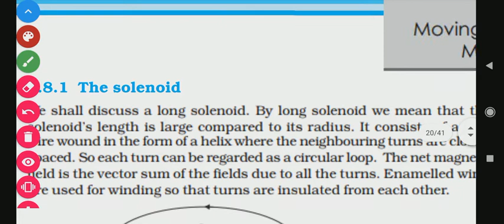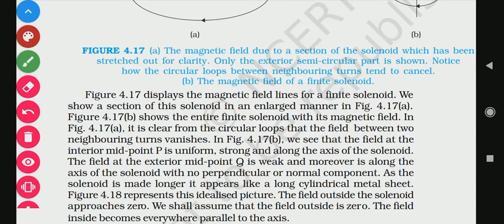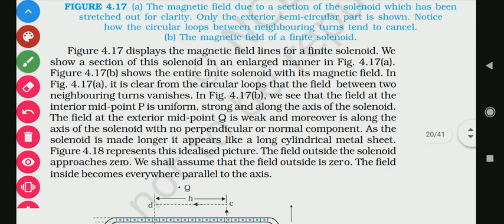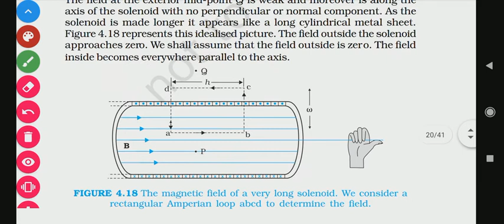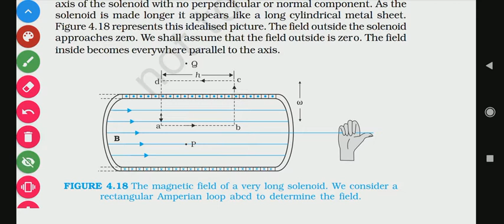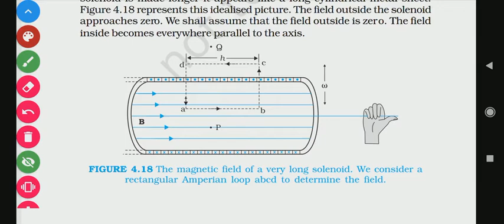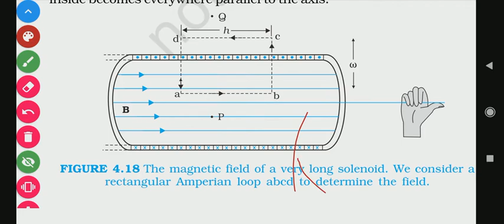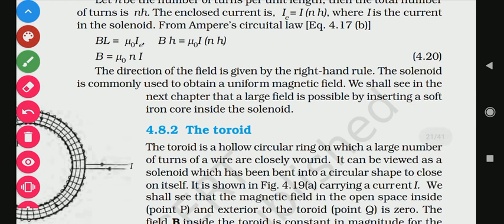4.8 The solenoid and the toroid NCERT physics class 12 ch 4 Moving charges and Magnetism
4.8 The solenoid and the toroid  NCERT physics class 12 ch 4 Moving charges and Magnetism